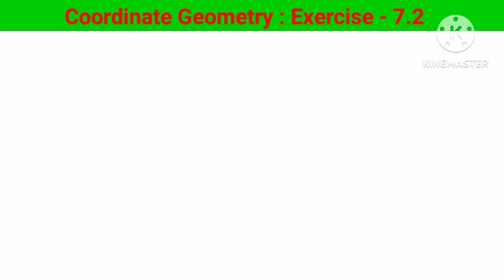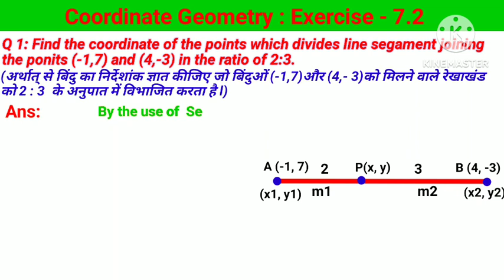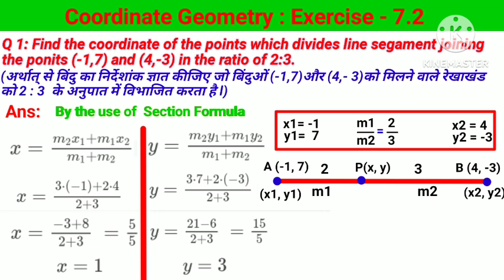Class 10 Maths | Chapter 7 | Exercise 7.2 Q1 | Co-ordinate Geometry | NCERT | CBSE | Section Formula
Find the coordinate of the points which divides the join of (-1 ,7) and (4, -3) in the ratio of 2:3.

Class 10th exercise 7.2 question1
Class 10th ex 7.2 question 1
Class 10th ex 7.2 question1
Chapter 7 exercise 7.2 question 1
Chapter 7 exercise 7.2 question1
Class 10 chapter 7 exercise 7.2 question 1
Class 10 chapter 7 exercise 7.2 question1
exercise 7.2 question1 class 10
exercise 7.2 class 10 question1
Coordinate Geometry all exercise
Maths teacher
Class 10 maths questions
Class 10 maths question answers
Class 10 chapter 7 explanation
Class 10 all Maths solution
Class 10 chapter 7 all solutions
Chapter 7 all solutions
Coordinate Geometry Maths Class 10

Ex 7.2 Q1 Class 10 | Class 10 Ex 7.2 Q1 | Class 10th Maths Ch 7 Coordinate Geometry | NCERT | CBSE

ex 7.2 class 10 q1, ex 7.2 class 10th q1, class 10th ex 7.2 q1, class 10 exercise 7.2 question 1, class 10 ex 7.2 q1, ex 7.2 q1 class 10, exercise 7.2 question 1 class 10, ex 7.2 q1, class 10 ex 7.2 q1 kataria classes